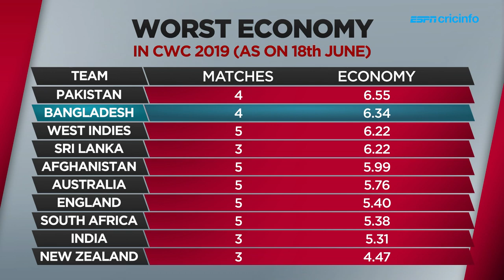AUS v BAN Preview: Shahriar: Game against Australia will decide Bangladesh's fate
Michael Hussey and Shahriar Nafees preview Match No. 26 between Australia and Bangladesh at Trent Bridge